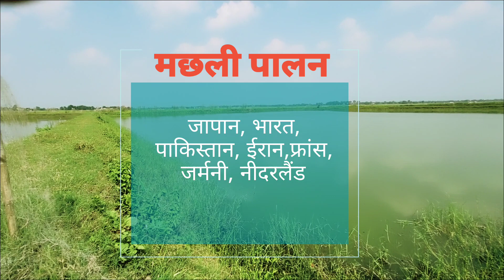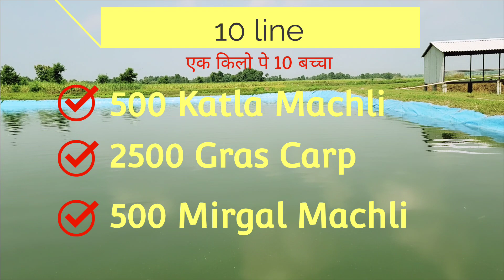Gras Machhali Palan || Gras Fish Farming||gras carp kya khati hai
grass carp machli palan
machli palan
grass carp fish farming
machli palan kaise kare
grass carp machli palan kaise kare
chote talab me machli palan
grass carp
chote talab me machli palan kaise kare
machali palan,grass machli palan
grass carp machha palan
grass carp machhli palan
grass machli ka palan aise kare
grass carp machali palan
grass carp fish palan
grass carp machli kya khata hai
grass carp machli palan ka sahi tareka
gras carp machli palan